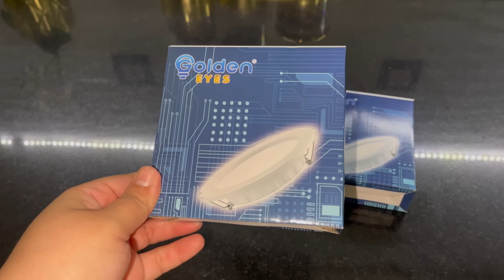روتين ثالث يوم رمضان🌙تغيير جديد فالكوزينة والنتيجة حمقاتني🔝من والو غيرتها👌عصائر ماتخطاكمش فرمضان